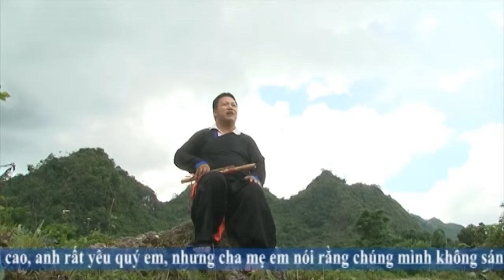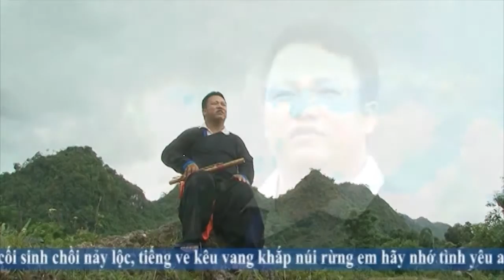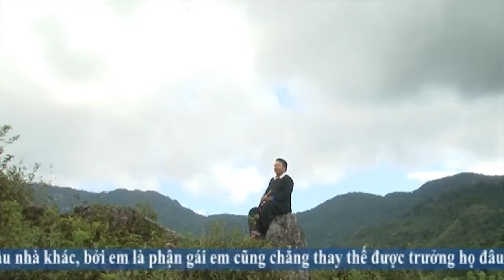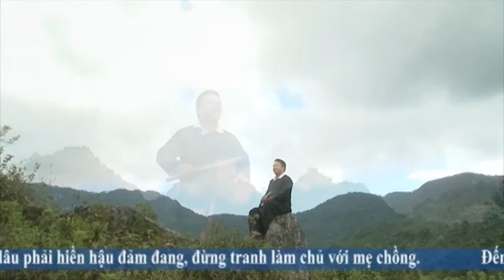kWV TXHIAJ MUS UA NYAB (BIỂU DIỄN :LAUG TSWB)